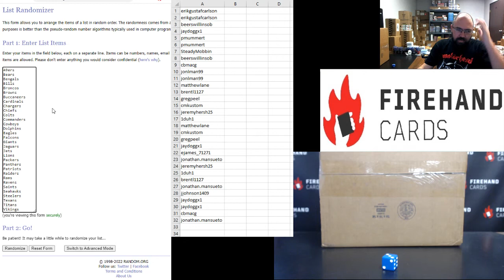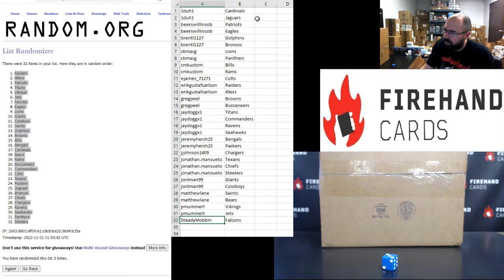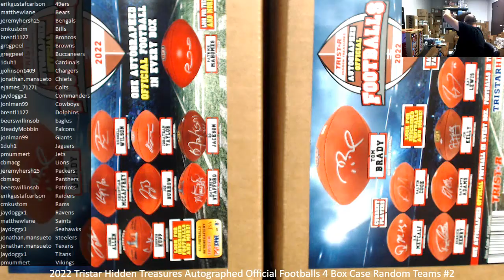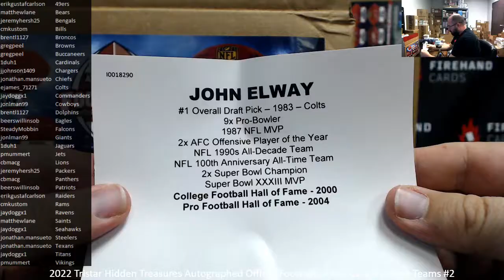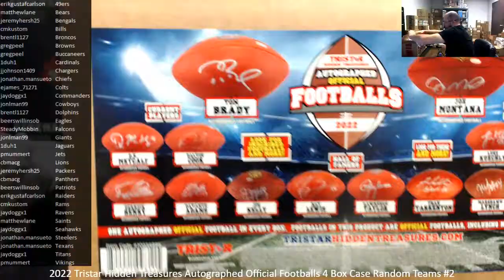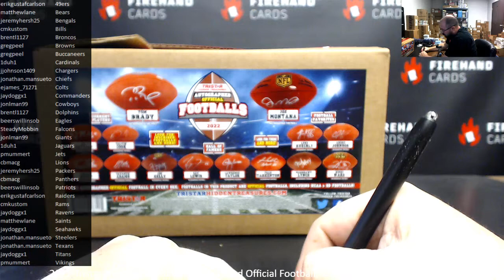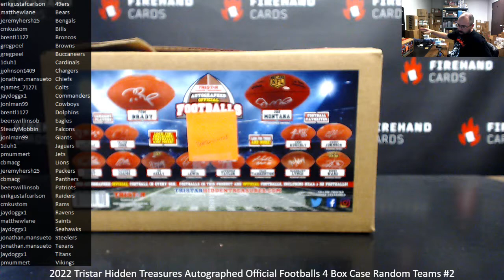10/31/2022 2022 Tristar Hidden Treasures Autographed Official Footballs 4 Box Case Random Teams #2